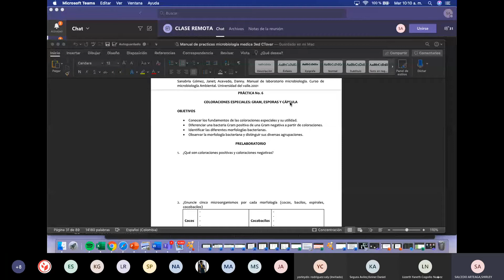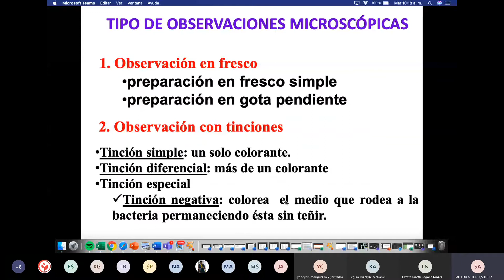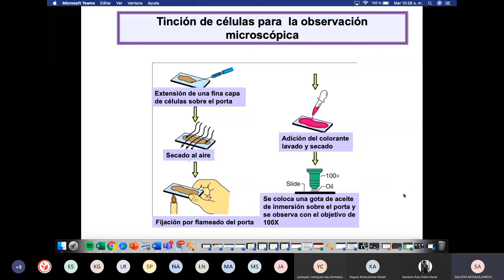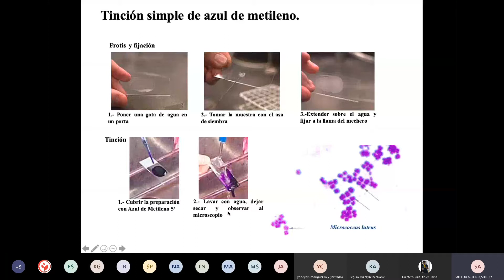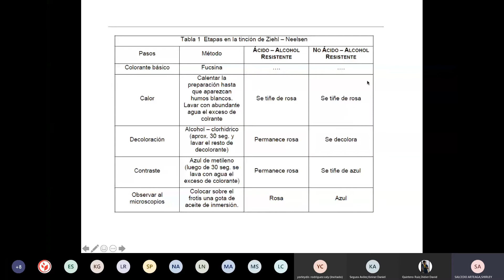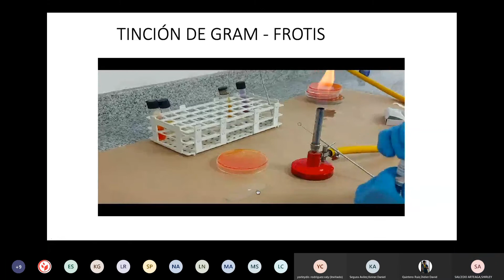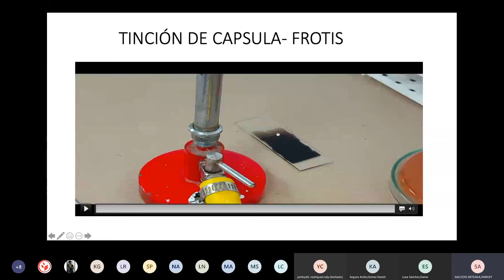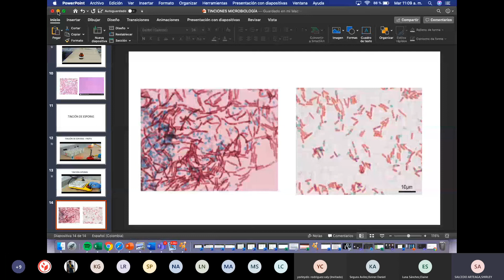Técnicas de Observación microscópica | Práctica #7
Practica sobre las tinciones en bacterias gram positivas
Docente: Shirley Salcedo
Martes 10 - 1 pm

00:00 Introducción a la clase
02:40 Inicio de la clase
59:00 Final de la clase